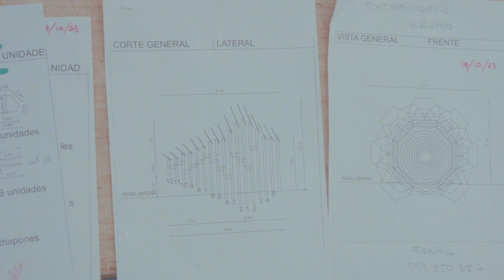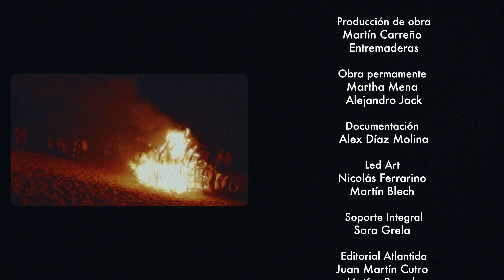PIÑA . Punta del Este . Temporada 2024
PIÑA es un escultura realizada en madera, en el año 2024 ubicada en Uruguay . Punta del Este. Existe una permanente en José Ignacio y otra réplica que giró por distintos lugares y eventos durante el Verano: Editorial Atlantida en su evento de Gente y ParatiDeco, en el JIIFF Jose Ignacio International Film Festival, en Portal Bosque y en Big Bang Nature Stays, donde finalmente se quemó.